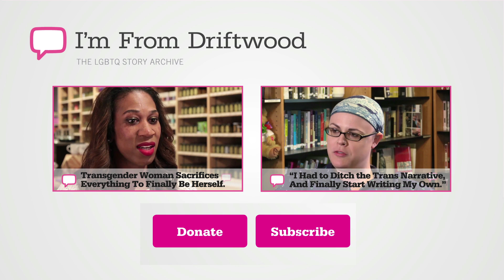Transgender Man Finally Finds Place In Society.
Brandon Beck was assigned female gender at birth. As a child, acting like a boy was no problem. His grandma even made him pants when she made his sisters dresses. After puberty, things became more complicated. He didn't fit in with the lesbians in college and was told he would have to wear dresses and long hair to be a teacher. It wasn't until reading a college syllabus that Brandon learned the word "transgender" and his life changed forever.